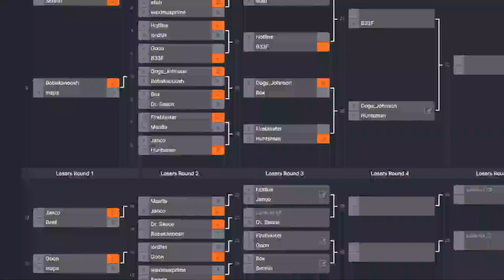KD3 (Jigglypuff, Pikachu) vs etab (Pikachu) - PTSD Feb Winner's Quarterfinal- SSB64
Played 02/23/2023
Played online using emulator.

PTSD is a monthly netplay tournament series organized by Lowww Power.